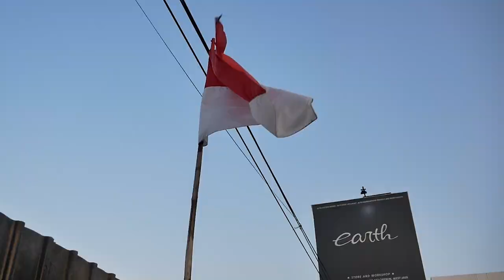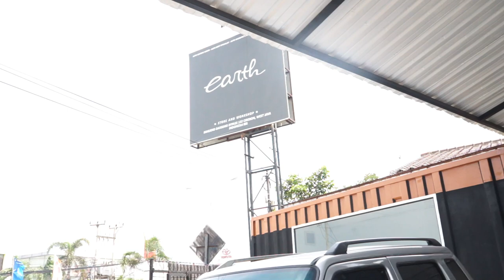NGAMBIL MOBIL LAGI DIEM-DIEM DI GUDANG KAKEKNYA IGNIS GIVEAWAY GARASI DRIFT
HELLO EARTH
DI VIDEO KALI INI KAMI UPDATE PROJECT MODIFIKASI BARU LAGI NIH GUYS DAN AKAN DI AMBIL DI GUDANG DIEM-DIEM DAN JADI PROJECT GILA-GILAAN LAGI, KIRA-KIRA MOBIL APA? YUK GUYS KEPOIN